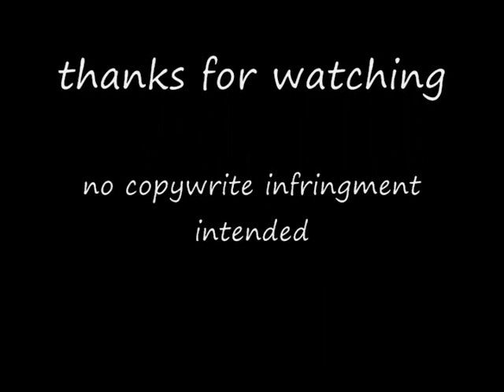for you only part 3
ok so this one took more work than the previous two mainly because audrey(ariel) had several parts and she never talks! lol. and there are two new characters in this one so that makes things more interesting.  so yeah there are a lot more manips in this one and i think they turned out ok but not perfect.
thanks again to all my dubbers.  you guys are amazing huge hand clap to all of you

characters:
isabella(anastasia): disneyfanatic2010
emily(esmeralda): redeyecat
adeline(cinderella): innocentagain
audrey(ariel): jemmincins
mrs. kendall(anastasia's grandma): xnightshadex
will(dimitri): sarifus
robert(eric): phildec78
cornel lawson(phebus)-sarifus
johnathan stelle(john rolfe)-phildec78

songs from
yiruma
becoming jane
star wars II

no copyrite infringment intended